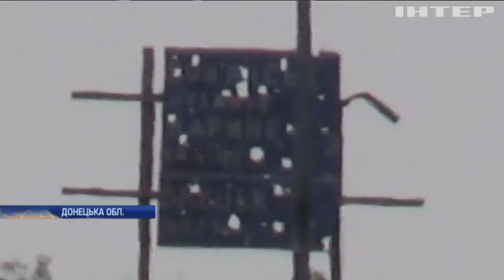Бойовики побилися за горілку і почали обстріл